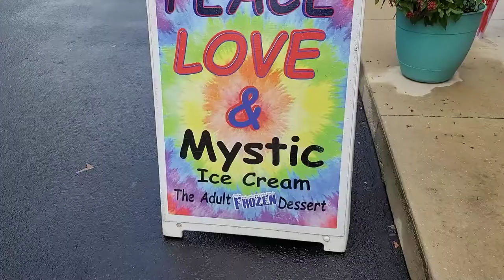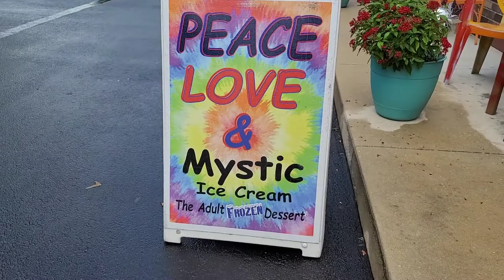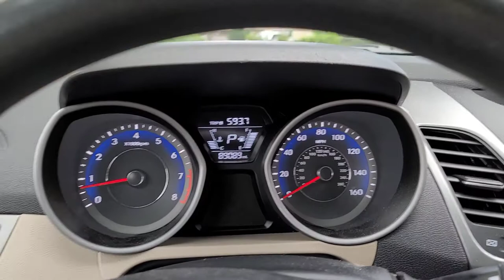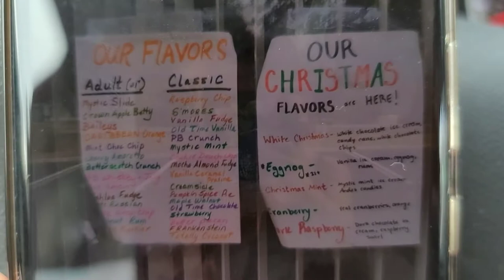This ice cream shop has the twist of flavors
Today vlog is all about New foods ,places, restaurants I found this place in fruitland park fl wondering around so I decided to check it out I saw they have so many flavor but what it really got catch my eye was the alcohol ice cream & they all made by hand homemade. And yes folks hi & welcome I am lydia Please come along to my journeys and enjoy some fun, foods, parks, arts ,museums & more around all florida and other places of course stay tune for more. More is coming.